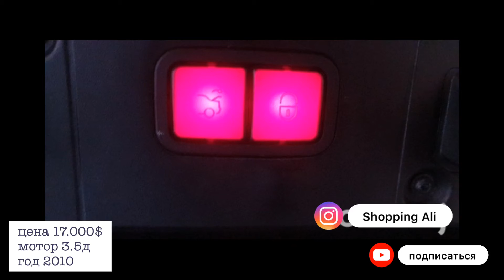Mercedes Benz s class.мерседес Бенз s класс.год 2007 14.000$